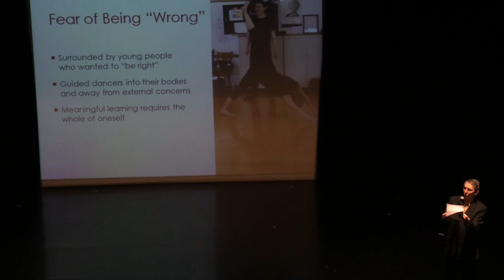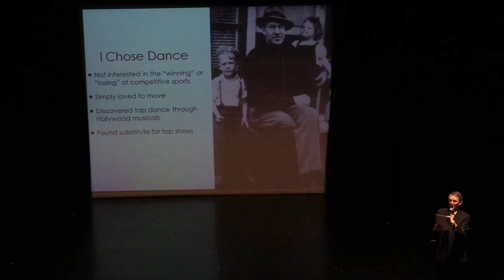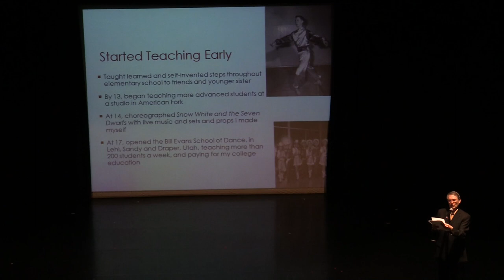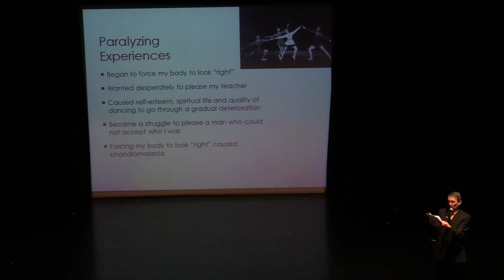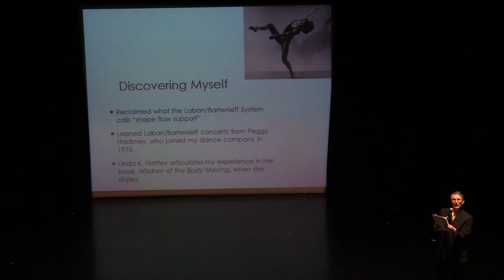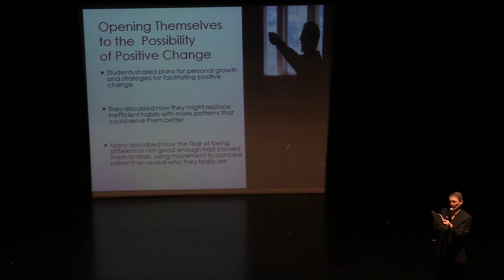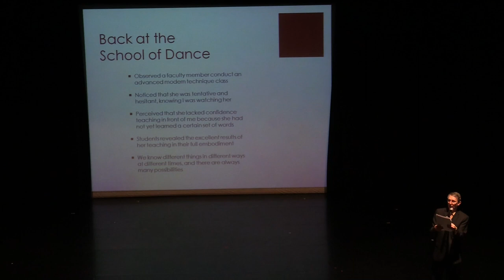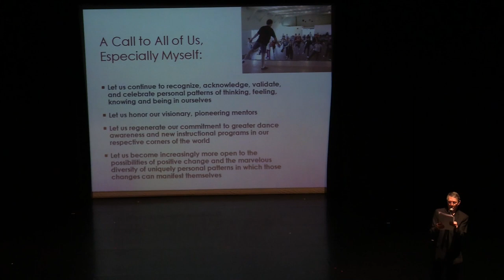William Evans Speech